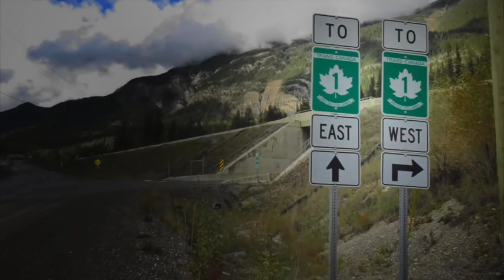Recorremos Canadá en furgoneta | Trailer Temporada 2 FurgoVlog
Comenzamos la SEGUNDA TEMPORADA de nuestro FURGOVLOG llevándonos la furgoneta de Europa a América y recorriendo Canadá de este a oeste ¿te vienes?

😜¿TE HACEMOS UNA CARICATURA PERSONALIZADA? 🚌
Aquí te dejamos la info Escríbenos!!!

Es una tarjeta monedero gratuita, sin comisiones y que te aplica los mejore cambios de divisa en el extranjero.

» US$10 DE DESCUENTO en tu suscripción a WORLDPACKERS para hacer voluntariados por el mundo a cambio de alojamiento y comida (con el código VERDEPORDENTRO o en este link)